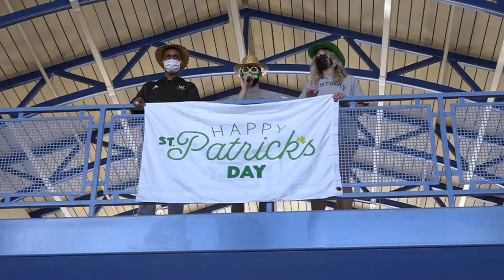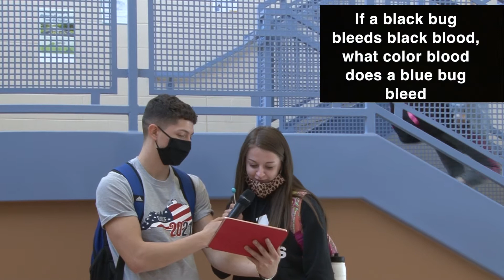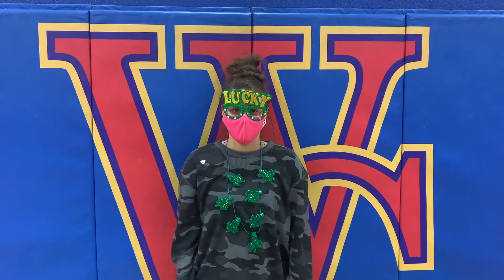St. Patrick's Day 2021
This is a class produced broadcast made by the students for the students of Washington County High School.

Music from iTunes
Song: Get Lucky
Artist: Draft Punk ft. Pharrell Williams and Nile Rodgers
Licensed to YouTube by: SME (on behalf of Columbia); SOLAR Music Rights Management, Global Music Rights LLC, Concord Music Publishing, BMI - Broadcast Music Inc., Sony ATV Publishing, LatinAutor - SonyATV, LatinAutorPerf, LatinAutor - PeerMusic, CMRRA, UNIAO BRASILEIRA DE EDITORAS DE MUSICA - UBEM, and 17 Music Rights Societies

Song: Hot in Herre
Artist: Nelly
Licensed to YouTube by: UMG (on behalf of Motown); LatinAutor, Global Music Rights LLC, UMPI, UMPG Publishing, BMI - Broadcast Music Inc., LatinAutor - Warner Chappell, AMRA, ASCAP, Warner Chappell, SOLAR Music Rights Management, UNIAO BRASILEIRA DE EDITORAS DE MUSICA - UBEM, Abramus Digital, Sony ATV Publishing, LatinAutor - UMPG, PEDL, Kobalt Music Publishing, CMRRA, LatinAutor - SonyATV, LatinAutorPerf, ARESA, LatinAutor - PeerMusic, and 18 Music Rights Societies

Song: Lip Gloss
Artist: Lil Mama
Licensed to YouTube by: SME (on behalf of Jive); LatinAutor - UMPG, LatinAutorPerf, CMRRA, ASCAP, UNIAO BRASILEIRA DE EDITORAS DE MUSICA - UBEM, UMPI, UMPG Publishing, and 24 Music Rights Societies